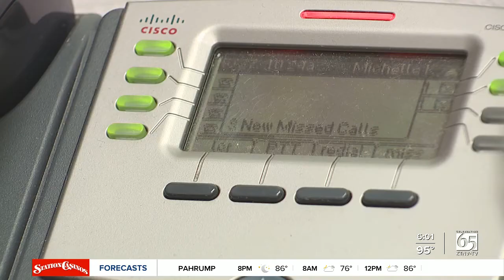Las Vegas-area businesses making changes to workforce due to pandemic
The pandemic had millions of people working from home and now that things are getting back to normal, is it time to head back to the office? 13 Action News anchor Todd Quinones looks at the changes coming to the American workforce.